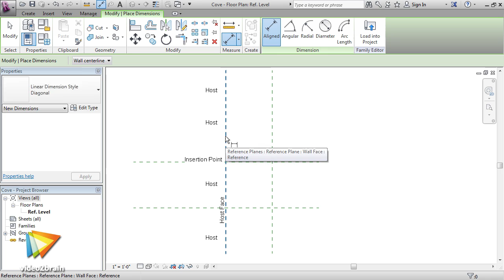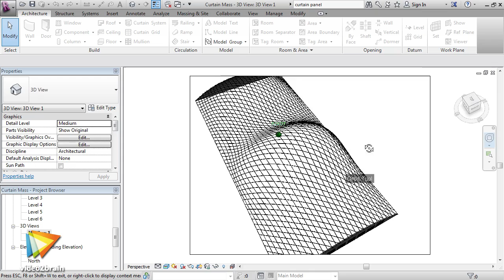Revit Families Workshop Trailer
In his new video2brain workshop, veteran trainer and author Eric Wing covers the process of creating a family and adding parameters, 3D elements, symbolic lines, and materials in Revit Architecture. You'll also learn about template selection, reference planes, solid forms, void forms, line-based families, arrays in families, nested families, Yes/No functions, mathematical expressions, if statements, and in-place families. By the end of the course you will have mastered this important aspect of working successfully in Revit. You can find more information about this new course and watch free sample lessons